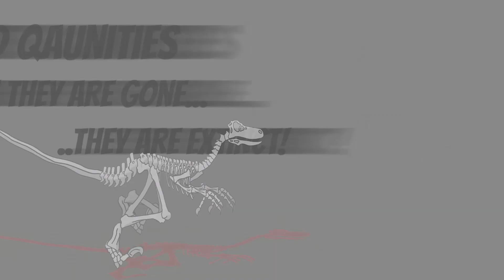Rock Bottom Toy Prices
Win Christmas at half price